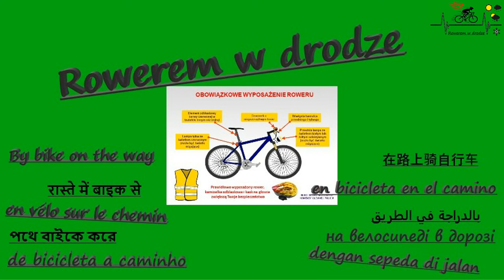Karnice drogi do przebycia